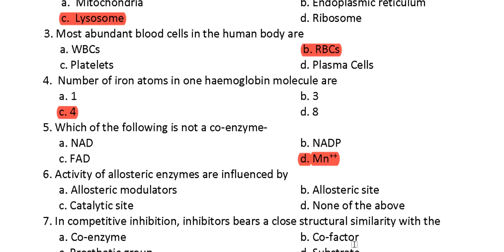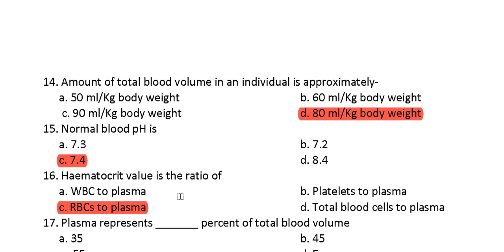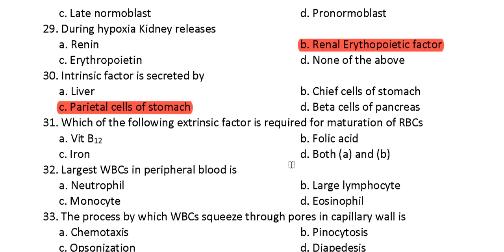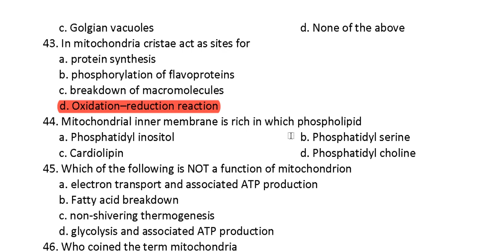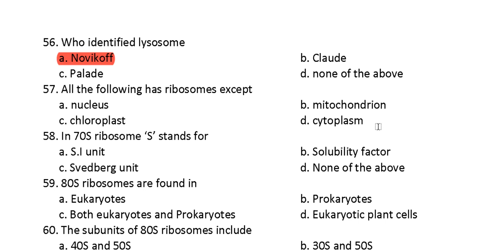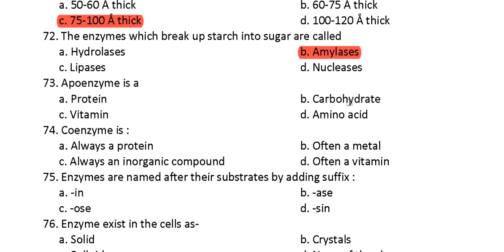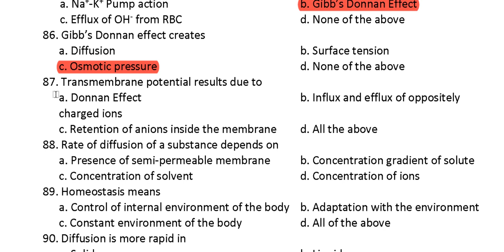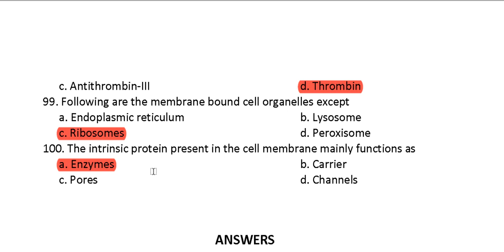Most Important Cell Biology Human Physiology Mcq For Gic Tgt Pgt Neet Aashram paddhati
aashrampaddhati
top100biologymcq ncertbased bio-p53
biology MCQ series
for all biology competitive exam
gic lecturer